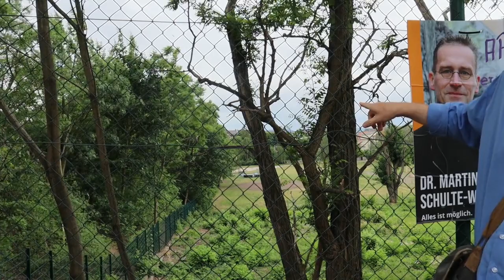Erweiterung für den Alaunpark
Martin und Johannes Lichdi erklären euch in diesem spontanen Video, welche Irrungen und Wirrungen es bei der causa Alaun-Park-Erweiterung bereits gab, welche rechtlichen Hintergründe vorliegen und wie eine mögliche Erweiterung aussehen könnte.